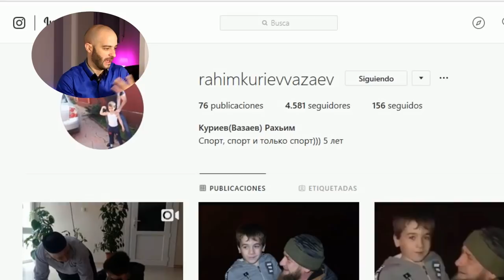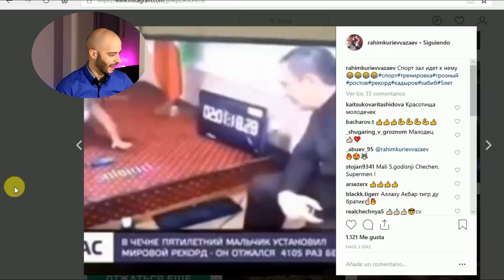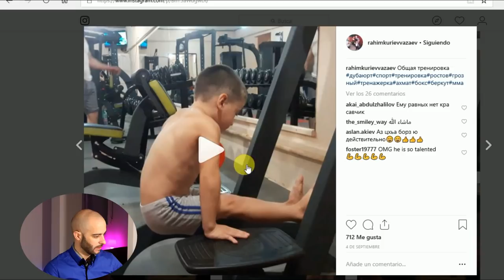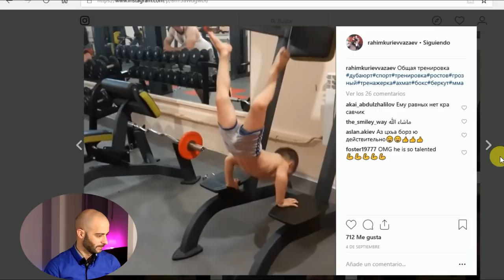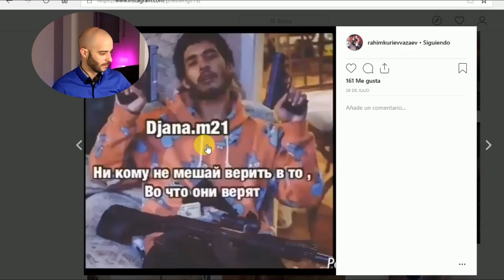NIÑO de 5 AÑOS hace 4.000 FLEXIONES y le REGALAN un MERCEDES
Niño de 5 años hacer 4.000 flexiones y le regalan un mercedes...Un niño ruso de 5 años hace más de 4.000 flexiones(lagartijas o planchas) en poco más de 2 horas y le regalan un mercedes por este récord Guinness no oficial.